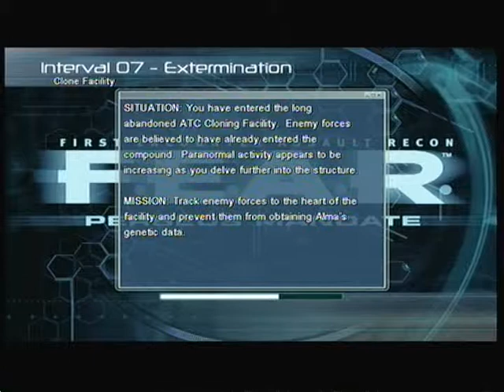FEAR Perseus Mandate on extreme part 49